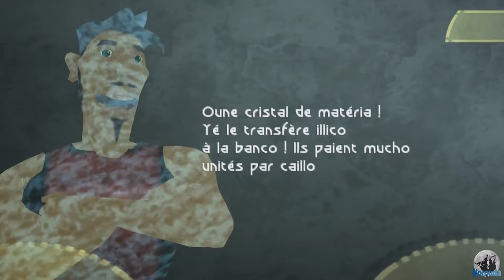Beyond Good & Evil Ep 3 : Un Cochon dans la Mine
Beyond Good and Evil est un jeu vidéo d'action-aventure développé et édité par Ubisoft en 2003 sur PlayStation 2, Xbox, GameCube et PC (Windows).

Le jeu mélange différents genres de jeu (aventure, infiltration, course) et fait évoluer le joueur dans un monde poétique et onirique victime d'une invasion extraterrestre. Le joueur y incarne Jade, jeune reporter photographe, aidée de l'homme-cochon Pey'j et de l'espion Double H dans son combat contre les sections Alpha et les extra-terrestres DomZ aux côtés du réseau IRIS.